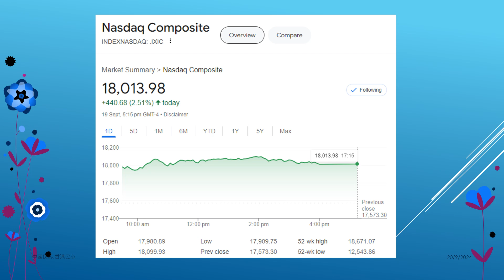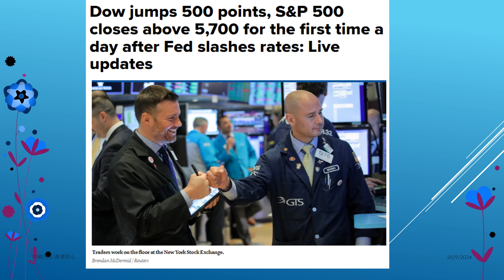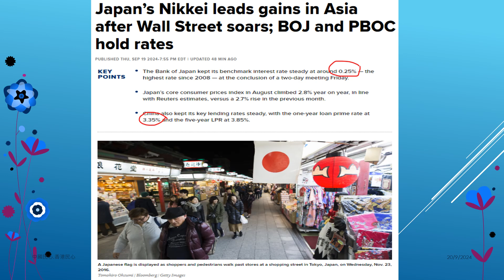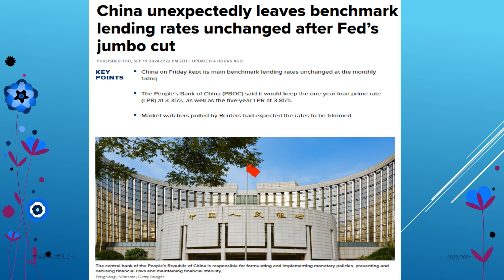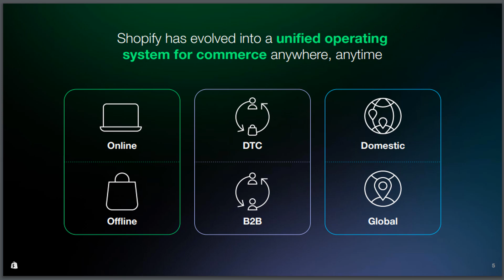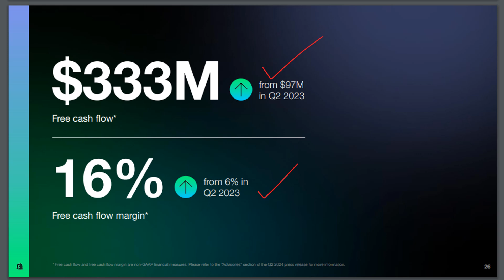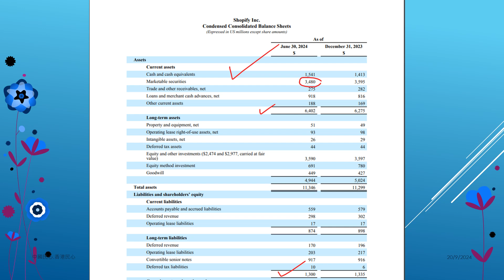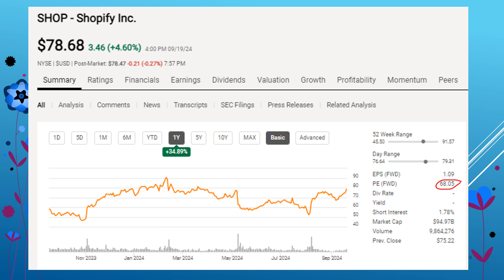Ustockmarketweekly 20240920 SHOPIFY IS ANOTHER E-COMMERCE STOCK BUT TECHNOLOGY ALREADY OVER